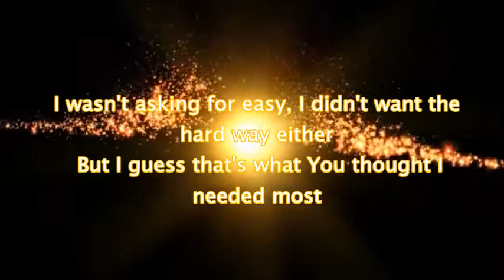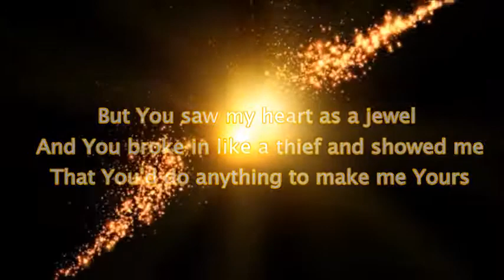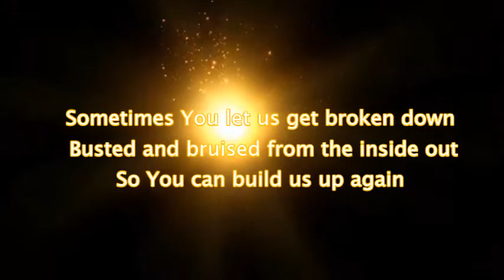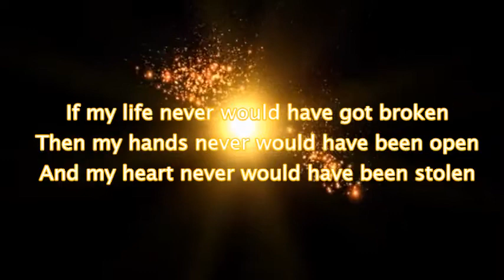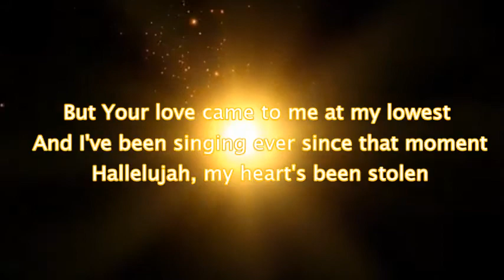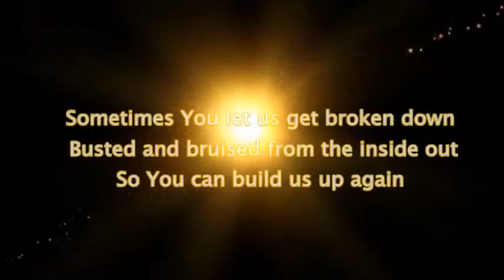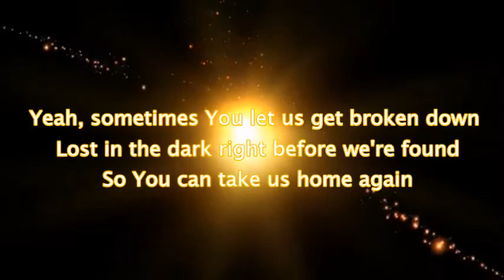Jason Gray Stolen (Lyric Video)